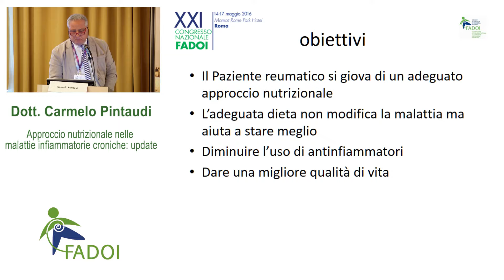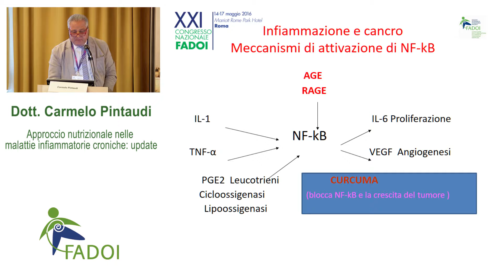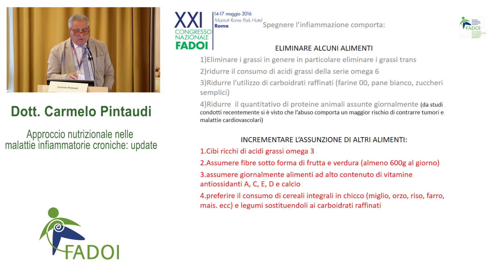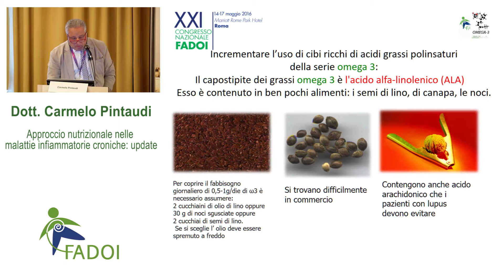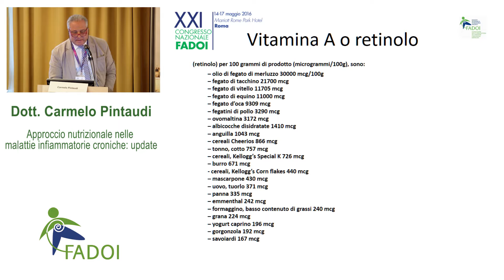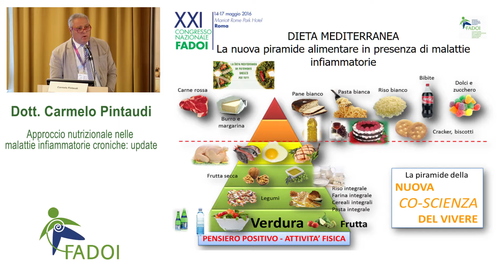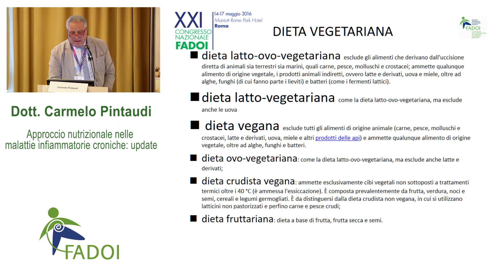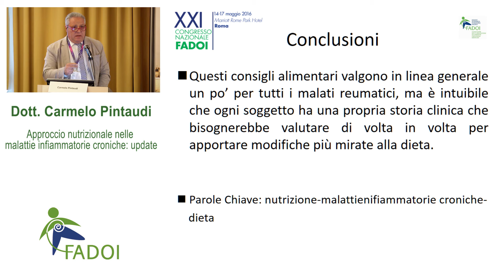Approccio nutrizionale nelle malattie infiammatorie croniche: update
Relazione integrale del Dott. Carmelo Pintaudi